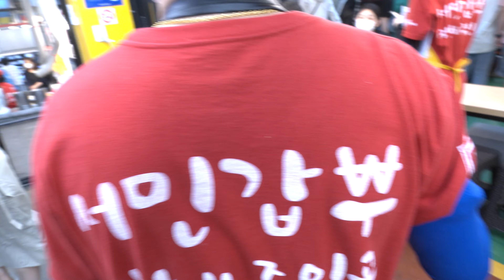속초 가면 꼭 먹어봐야 할~홍게라면/ 속초중앙시장 "똑이네튀김" / Red snow crab Ramen(Spicy noodles)/ Korean street food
💖 대한민국 길거리 푸드 디테일 감성 체험여행
Street Food Detail Emotional Experience Tour in Korea
A colorful and interesting tasting five senses healing food trip.
Go Go with FoodieYummy!!!

        구독자 여러분들의 맛집관련 제보메일 환영합니다^^

        * 푸디야미 자율구독료 후원계좌: SC제일은행 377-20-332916 윤**
        구독자 여러분 한 분의 작은 도움이 채널운영에 큰 힘이 됩니다^^

          STANDARD CHARTERED BANK (SWIFT CODE: SCBLKRSE) 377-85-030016
          Your little help is a big help to the channel.^^

🚩 위치(Location) 대한민국 강원도 속초 '속초중앙시장' '똑이네튀김'

✅화면 상단에서 (4K 60P) 초고화질로 선택하시면 더 선명하게 보실 수 있습니다.
You can see it more clearly if you choose high quality at the top of the screen.

    All videos on the FoodieYummy channel never accept paid advertisements.